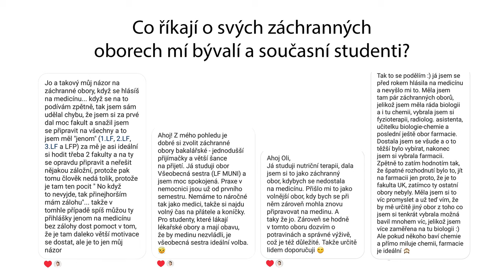Jak si vybrat záchranný obor, pokud se hlásíte na medicínu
Podáváte si přihlášky na vysoké školy do konce února. Proto je na čase, abyste si rozmysleli i záchranný obor mimo medicínu, kdyby to náhodou nevyšlo.
Ve videu se bavím o možnostech oborů bez přijímaček nebo oborech, kde je větší pravděpodobnost přijetí než když jdete na medicínu (well, to je asi skoro každý :D ).
Bavím se čistě o oborech, kde byste rok přečkali a zkoušeli to znovu v dalším roce, a o oborech, kde byste teoreticky zůstali, ale stále byli nablízku medicíně.
Na konci videa jsem přidala zkušenosti studentů, kteří mi napsali na instagramu @oliniumchemistry
Nasdílejte svůj záchranný obor, o kterém uvažujete nebo své zkušenosti, ať se ostatní mohou inspirovat.